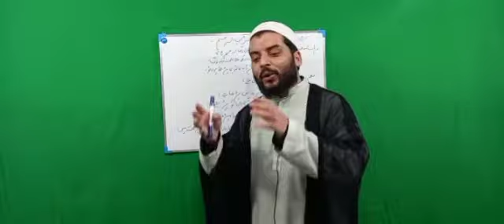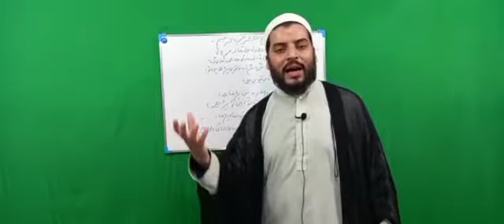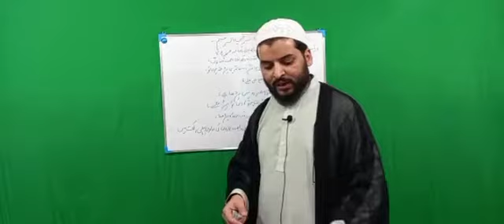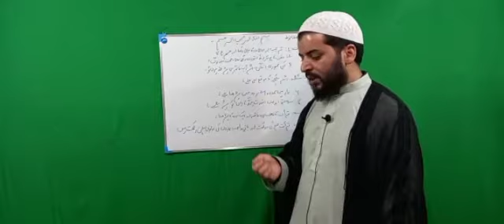درس فقہ احوط ملت صوفیہ نوربخشیہ کے نام شاہ سید محمد نوربخش رح کا پیغام